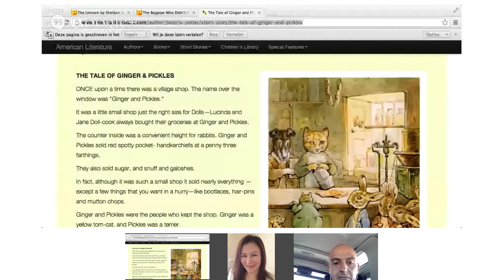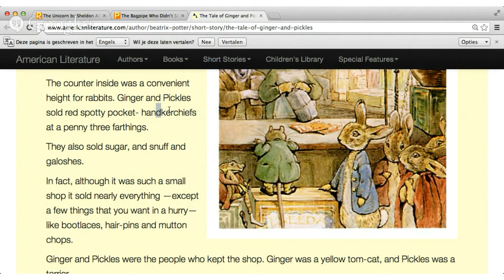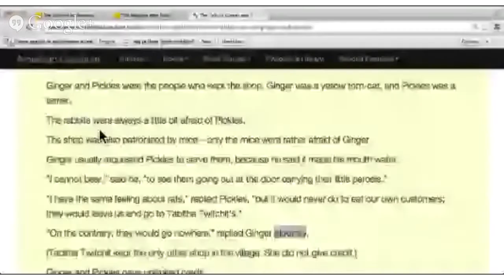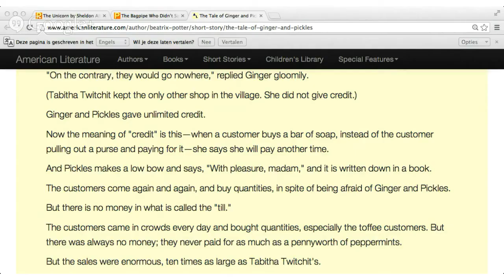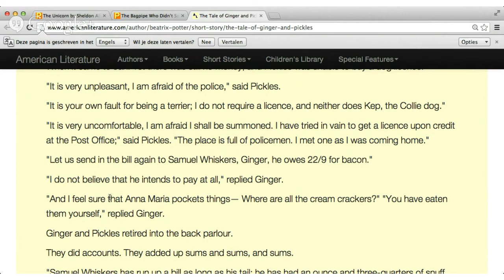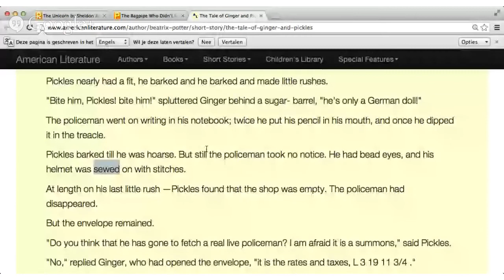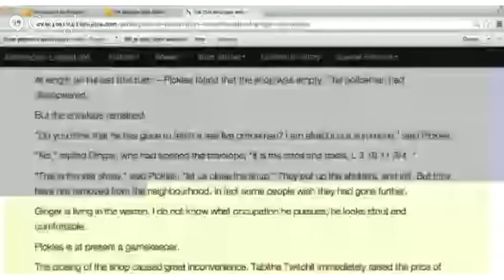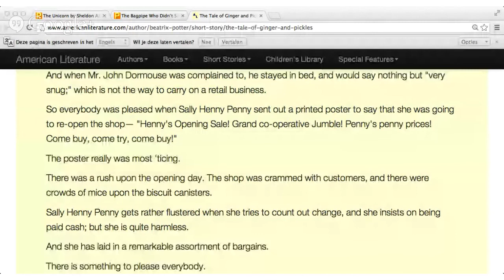Verbling English Class: Reading and Pronunciation